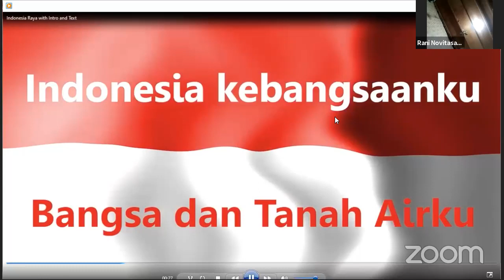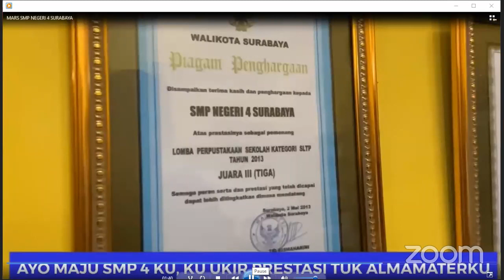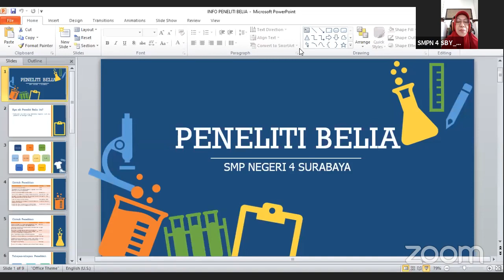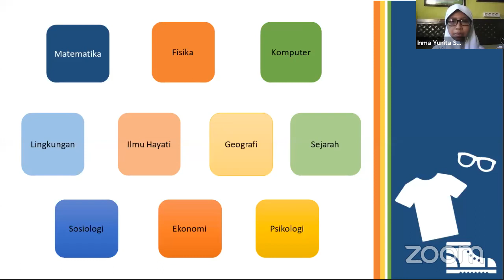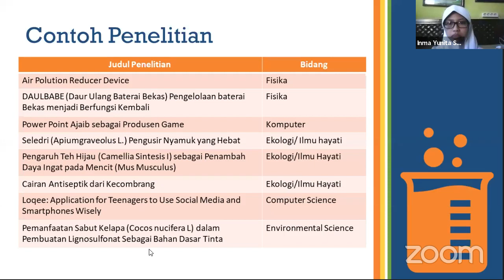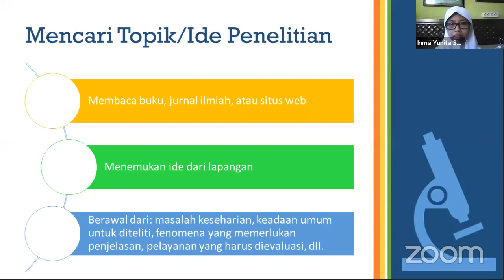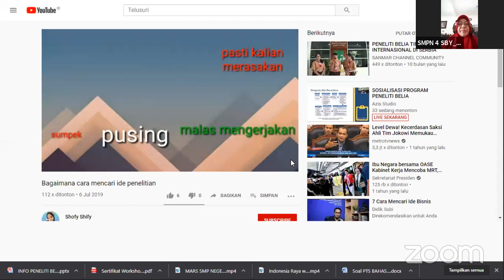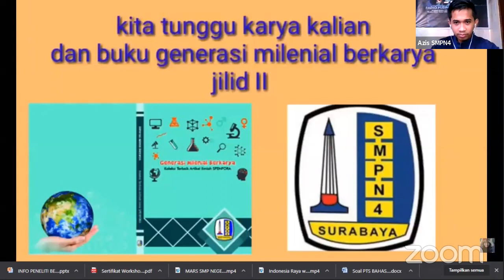SOSIALISASI PROGRAM PENELITI BELIA